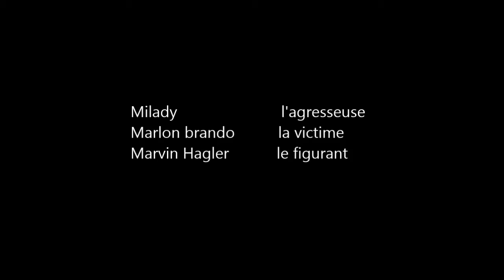Elevage chihuahuas Des Petits Aztèques